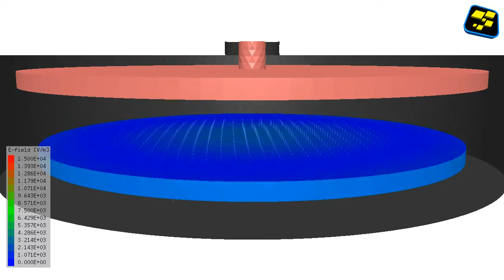samadii/EM: Standing wave (1 GHz) CCP Plasma (Electromagnetic)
This is an example of a CCP plasma chamber standing wave simulation using electromagnetic simulation software samadii/EM.